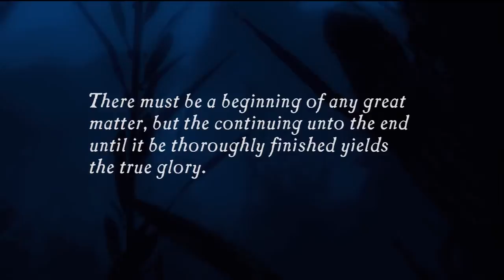Uncharted: Drake's Fortune Walkthrough Gameplay Chapter 1: Ambushed